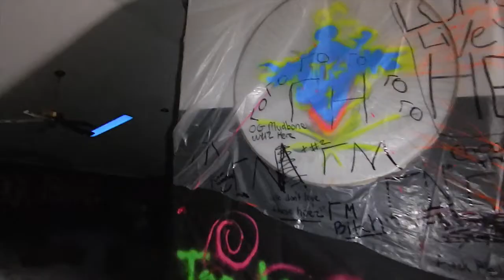Paint Party 2014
Final Paint Party Edit, changed up a few things, cut light leaks, and repositioned the song.